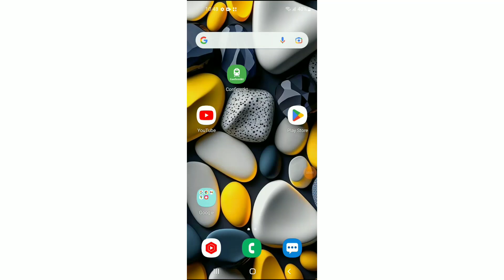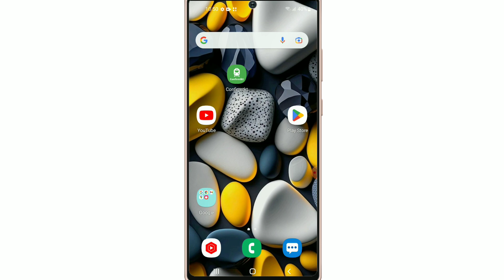Confirmtkt App Par Otp Nhi Aa Rahi Hai !! How To Fix Confirmtkt App Otp Problem